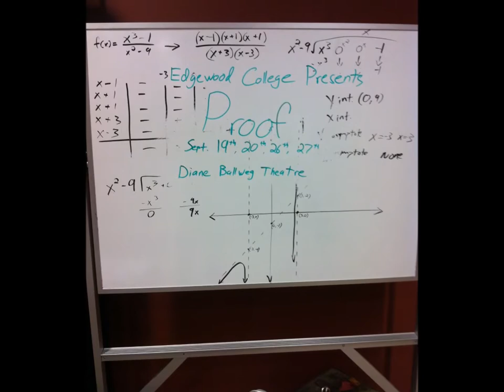edgewood movie 2